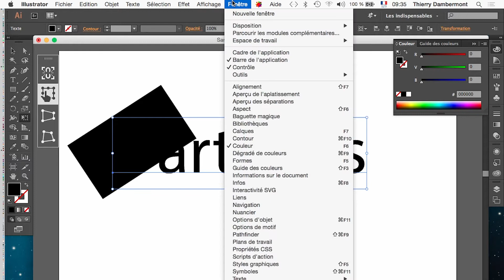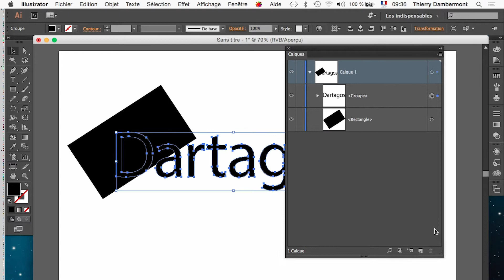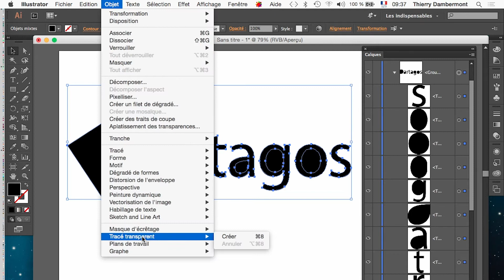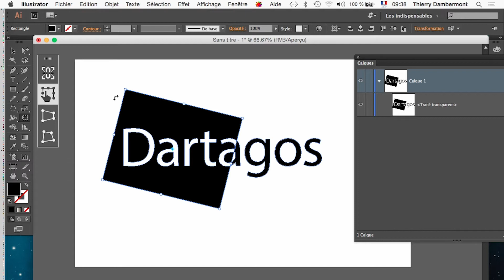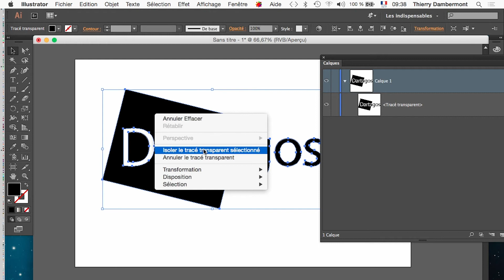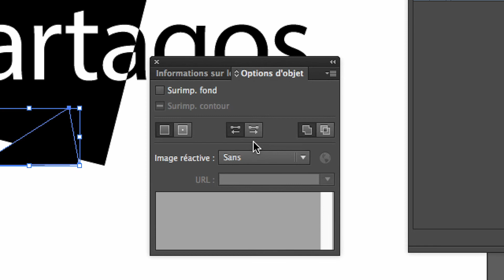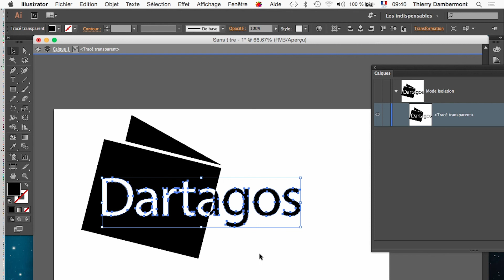part 01 EXERCICE LOGOTYPE AVEC EXCLUSION PAR TRACÉ TRANSPARENT Le texte dans ADOBE ILLUSTRATOR